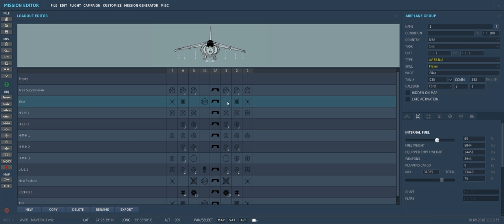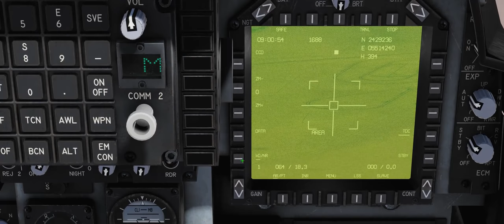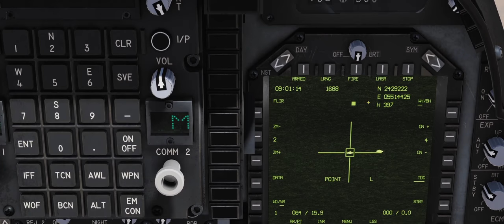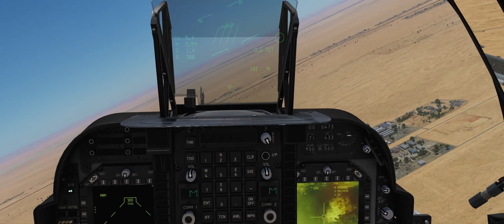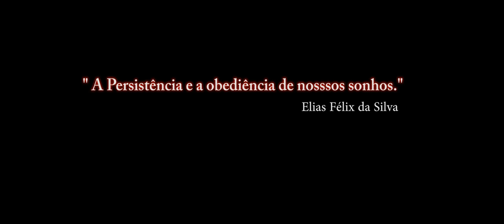DCS World:AV-8B BETA_AGM-65G+TPOD/5º Vídeo_PT-BR